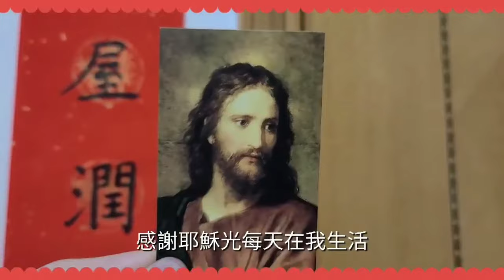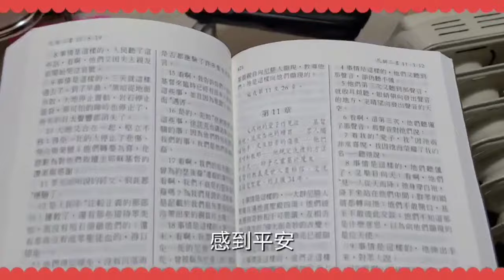CHK Mission 2024